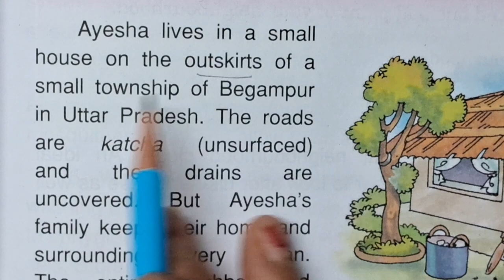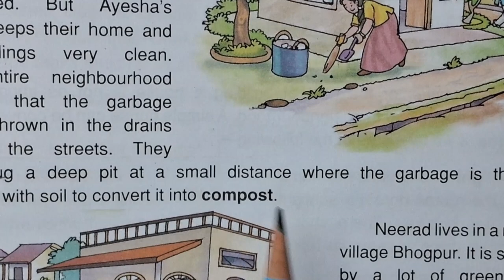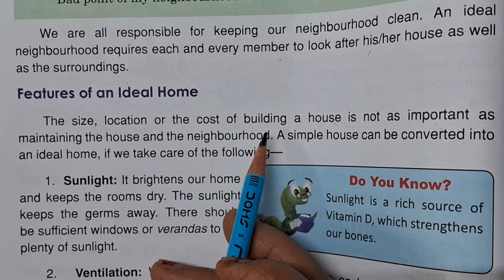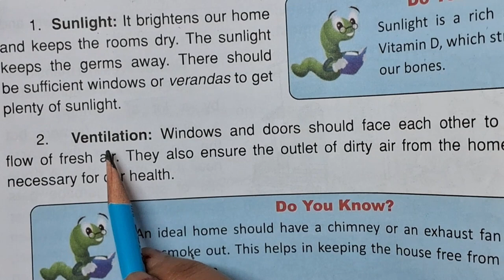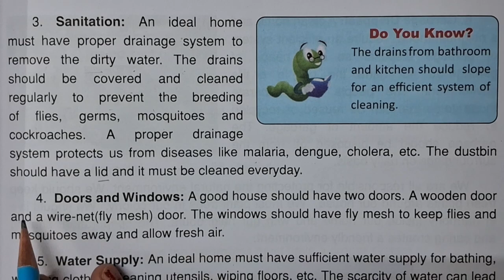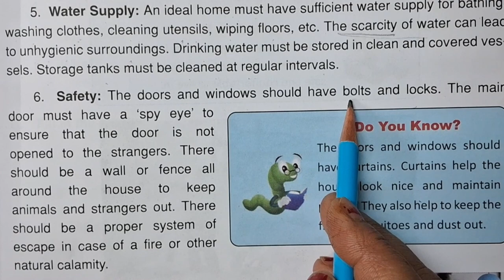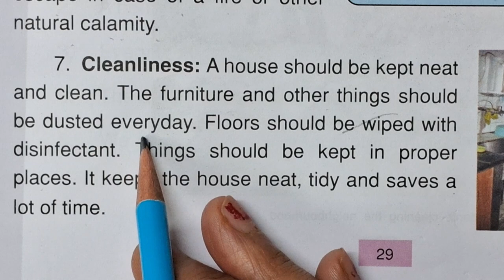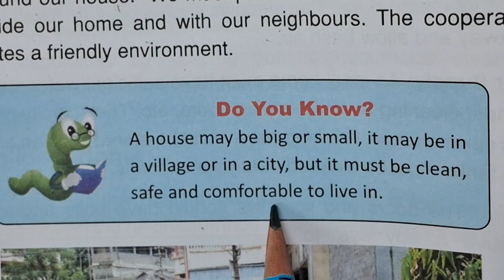CH 4 AN IDEAL HOME CLASS 4 DAV PUBLIC SCHOOL SOCIAL SCIENCE FULL CHAPTER READING WITH EXPLANATION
I am Karuna Tripathi i have master degree and B.E.D and i have experience Teaching in K.V.S.
My Youtube channel provide education in easy to easy way to kids at their homes
please Subscirbe my channel and watching lots of videos and playlist was also available chapter wise and class wise
Any doubt comment me i will answer

In This Video i Explain CH 4  AN IDEAL HOME  CLASS 4 DAV PUBLIC SCHOOL SOCIAL SCIENCE FULL  CHAPTER READING WITH EXPLANATION In easy way With examples